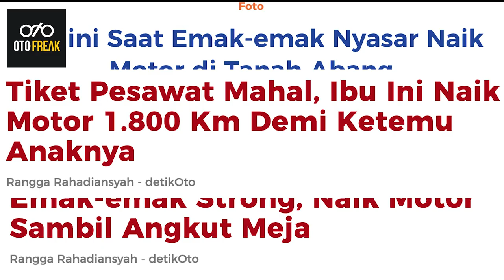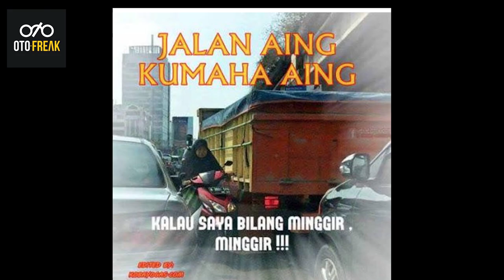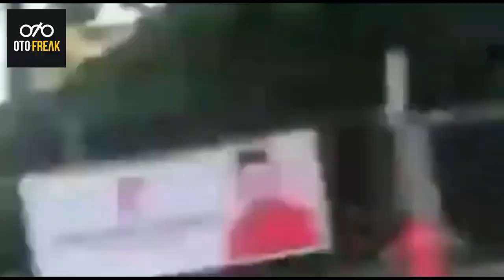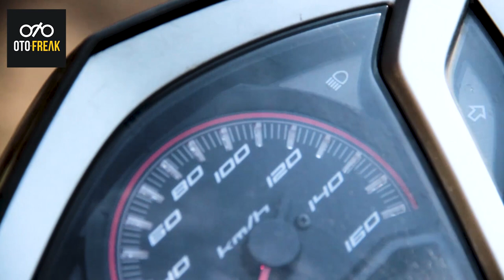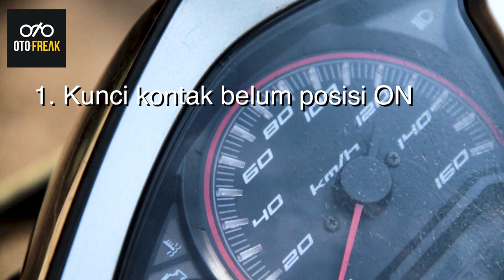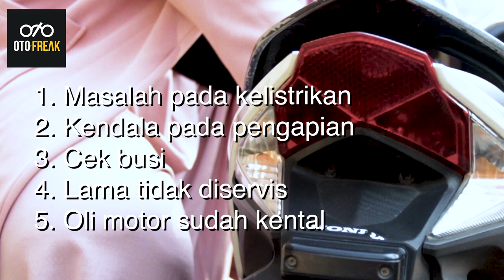EMAK EMAK INDONESIA BAR BAR SAAT BERKENDARA DAN TIPS SAAT MOTOR MATIC MOGOK!